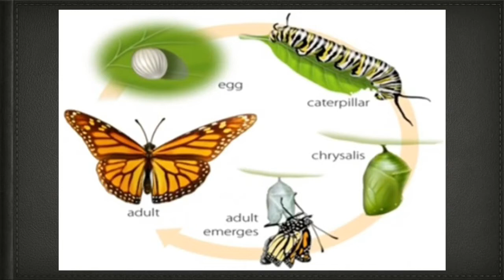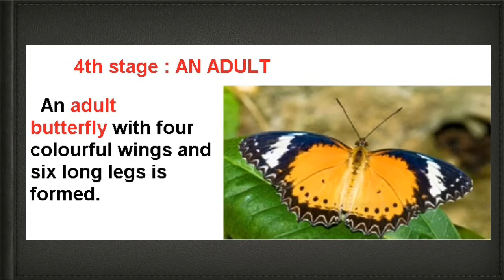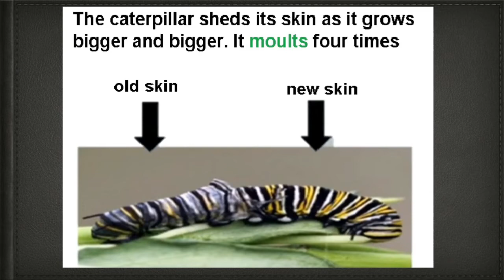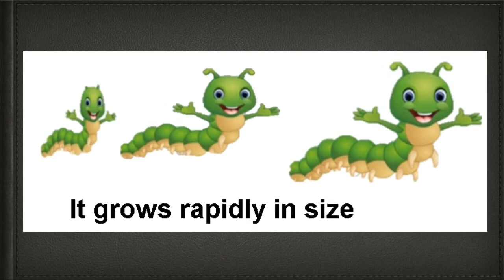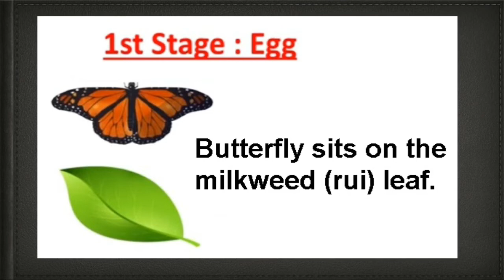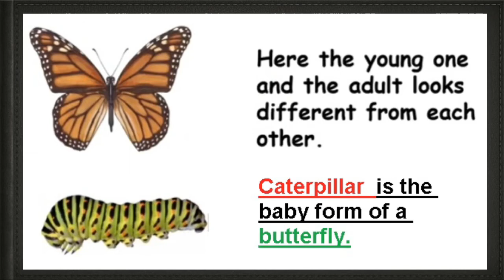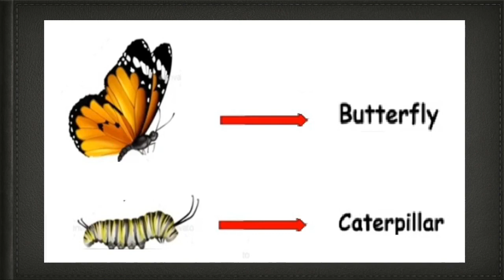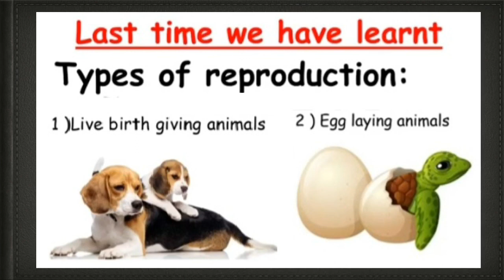Revision of the lesson Life cycle of animals with only pictures.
revising the lesson before giving the exercise to the kids to do